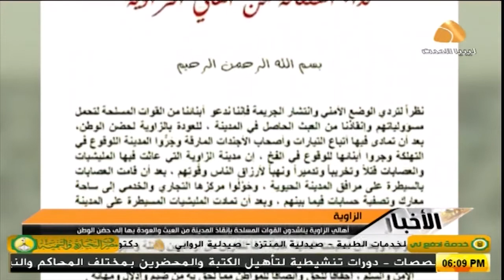الاخبار: أهالي الزاوية تناشد القوات المسلحة بإنقاذ المدينة من العبث والعودة بها الى حضن الوطن